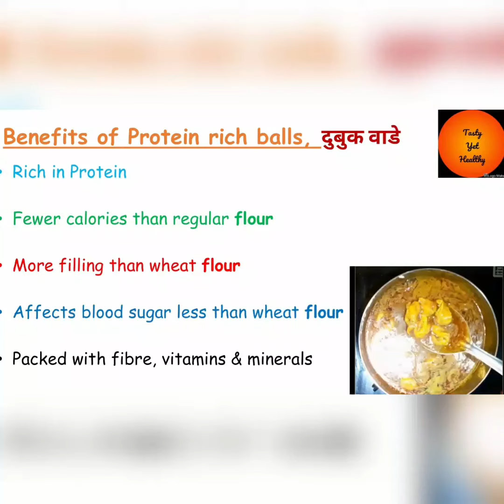Protein rich balls curry, दुबूक वडे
Hi! I’m Ranee. On my channel, you will find QSTH recipies that is Quick Simple Tasty and Healthy recipies. I love to cook and sharing my experiences with you.

Today, I’m going to share very delicious dubuk wade and that too very healthy and light with full of nutrition.